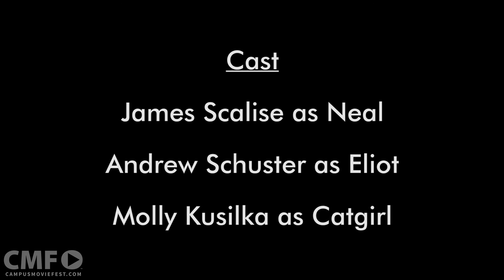The Power of Understanding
A student tries to decide between two different girls, and his roommate provides surprisingly little help.

Created by Perry Morrison III's Crew at University of North Carolina at Chapel Hill in 2015 as part of Campus MovieFest, the world’s largest student film festival.

Cast & Crew :
Perry Morrison III - Captain, Cinematographer
with
Jacob Wishnek - Director
Sarah Blake Lanning - Producer
Arnoluck Prachith - Editor, Cinematographer
A - Actor
James Scalise - Actor
Brett Michael Zeck - Writer
Molly Kusilka - Actor
Jane Albrecht - Actor

Make sure to check out this video and thousands more on the Campus MovieFest